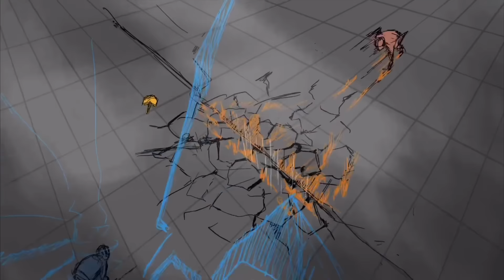KRATOS VS THOR God of War Ragnarok ANIMATION! | Animated by Uzochukwu Njkou | Audio by Creshen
I hope @JonFord and @GameBreakerGod see this!